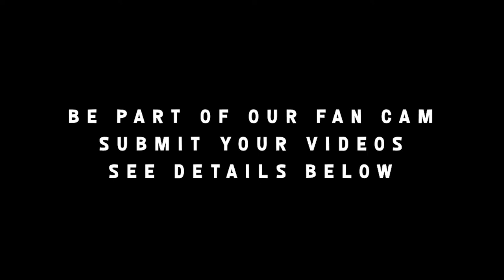Fan Cam | Art of Lily K - Toxic Fans & Political Hollywood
Lily K and I are good friends with The Weekly Rant and we all sat down to talk about the problem with fans. The problem with toxicity and hostility. Here is Lily K's full video submission on that topic.